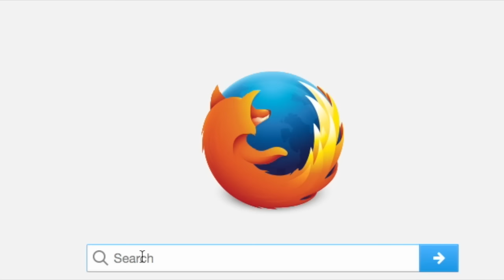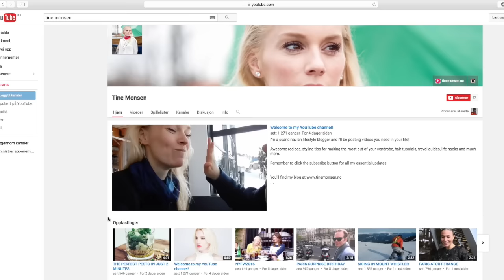MY LIFE AS TINE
Behind the scenes, tag along for a ride behind the scenes of the Monsen family.